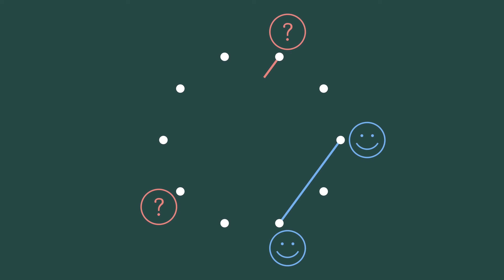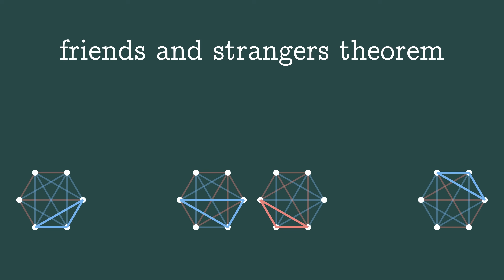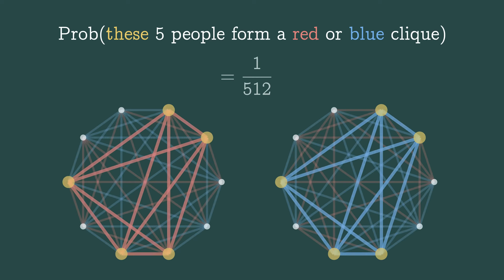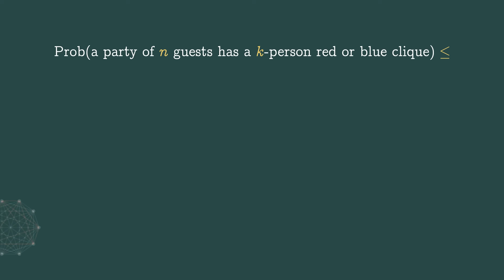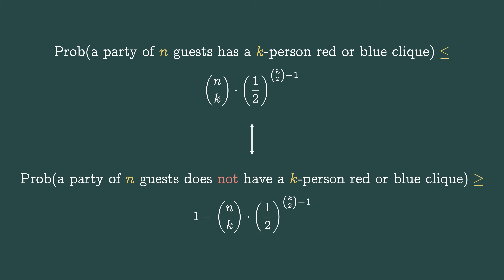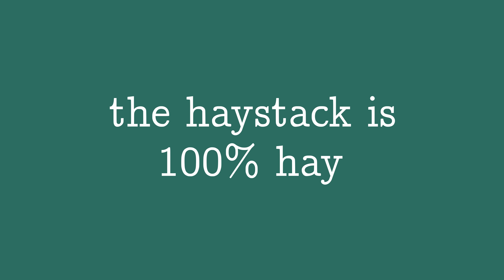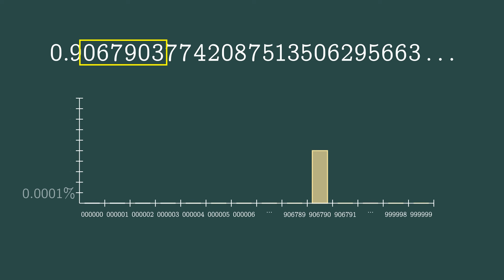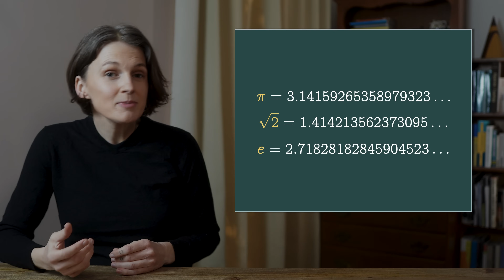The Problem with Finding "Hay in a Haystack" | Everywhere but Nowhere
You might have heard that something is as difficult as finding a needle in a haystack. But mathematicians struggle to find hay in a haystack.

Timestamps:
0:00 Party combinatorics
3:07 When probability gives certainty
8:34 The haystack is 100% hay
12:08 Algorithmic haystacks

References